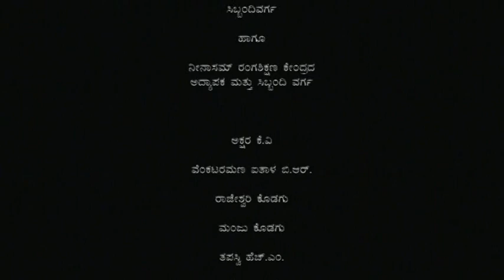Theatre Samurai || Malla Gimpel Part 2 || Gimpel the fool Part 2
THEATRE SAMURAI CULTURAL TRUST

 “Theatre samurai” is one of the theatre group of Karnataka,  working since from last 10 years.it is formed by the graduates  of ninasam and some other theatre schools.
         we staged our plays in all over the Karnataka like repertory system. . We are taking supported by various theatre activists  like Prasanna sir, k v Akshara, Venkatramana ital, Manju kodagu, Haisnam Tomba, Satish Tiptur..and some other theatre practitioners
                     Our concern is “To Search for the truth, inner energy and Senses of an actor himself and sharing that truth through artistic expression in front of the society, to create healthy relationship between theatre and society”

2012
PLAY:- Gimpal the fool
Writer:- isac Bashevic singar
Translated by:- Vivek shanbhag and Jayanth kaikeni
Directed by: Manju Kodagu
Actors :
Yogish mariyammanahalli
Raghavendra purappemane
Avinash rai
Suraj b r
Nagaraj pattar
Bhavani puttur
Ranjita jadav